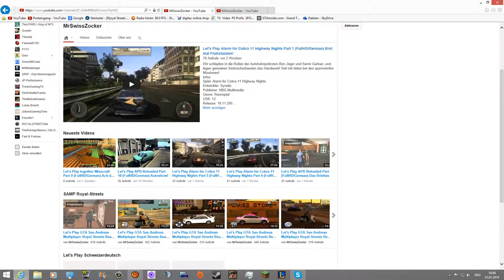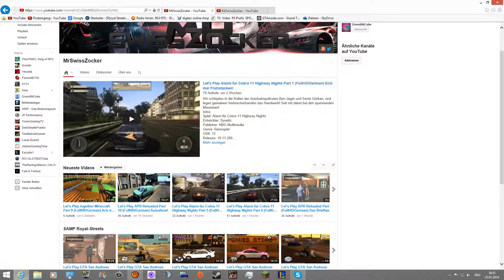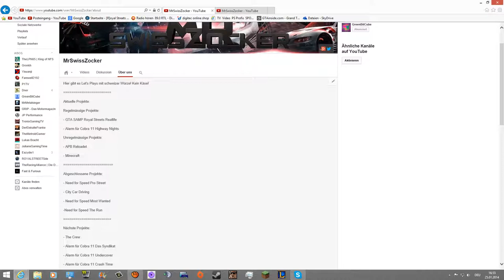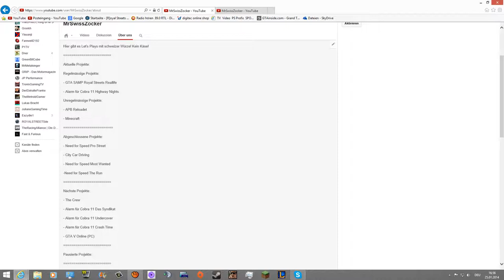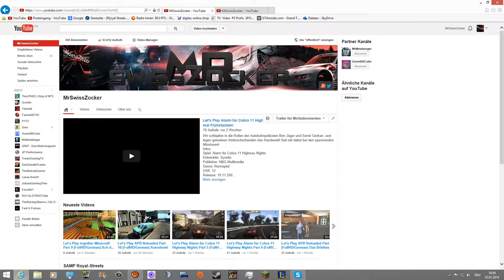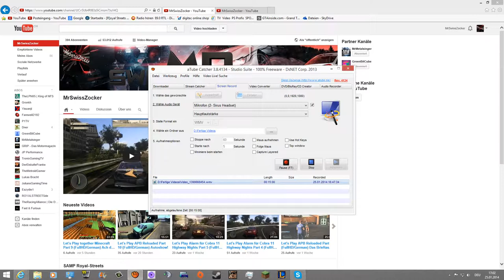Infovideo 25.01.2014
Einen Punkt habe ich noch vergessen: DANKE FÜR (stand vom 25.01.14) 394 ABOS!!! :D
Ansonsten einfach zuhören ;)